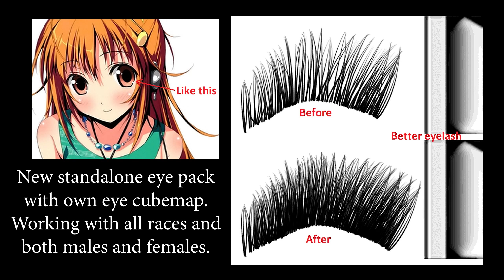Skyrim: Anime Eyes Pack 1.00